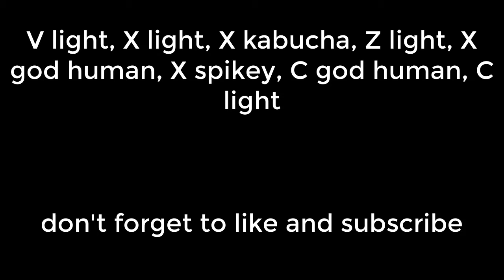light + godhuman | one shot combo | Blox Fruits